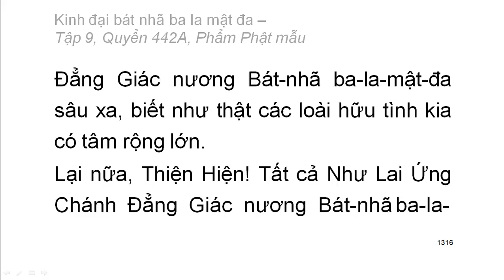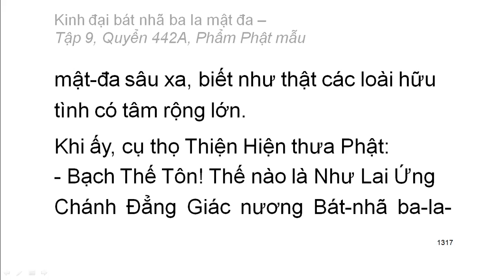600 quyển Kinh Đại Bát Nhã Ba La Mật Đa: Quyển .../600 (tiếp) (đọc lần 2)